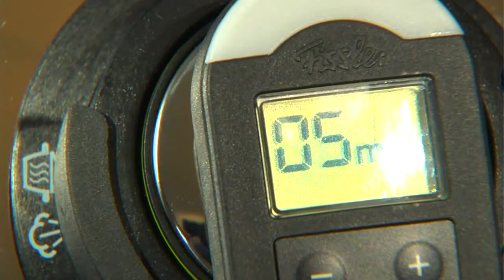Скороварки: хай-тек от Fissler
Скороварки Fissler - немецкое качество.